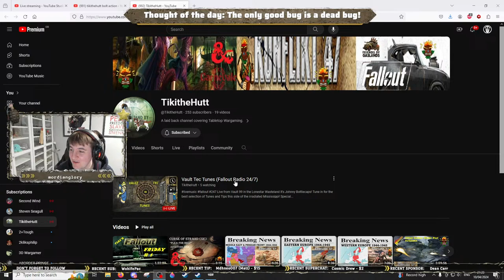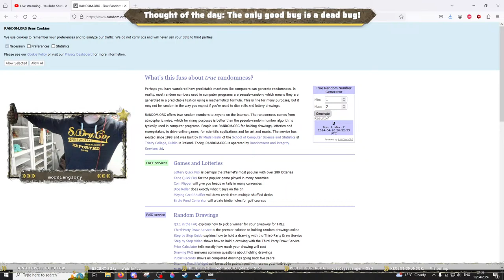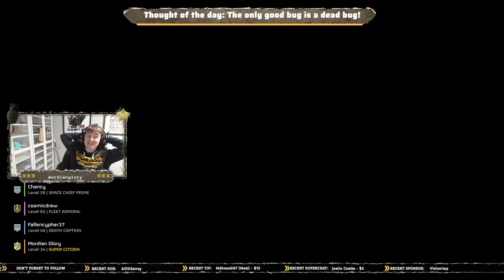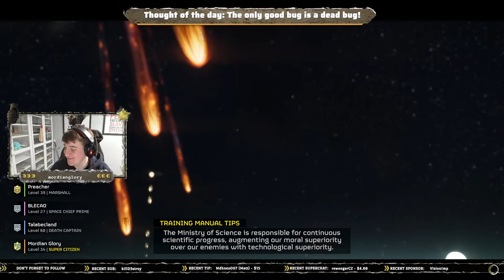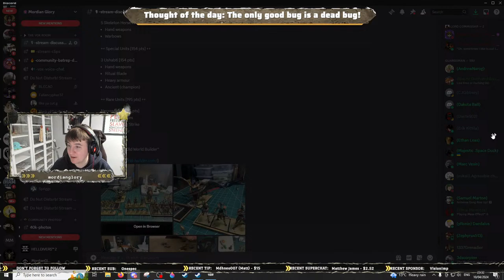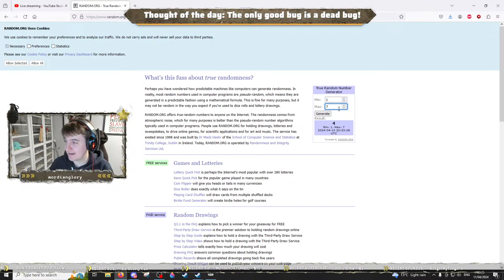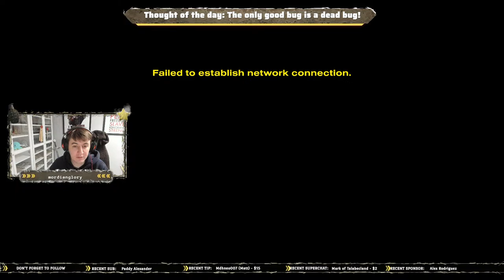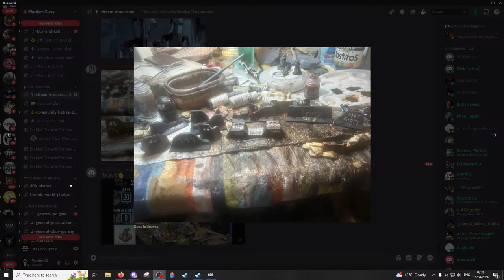We are going in with the FIRST wave! Let's Play Helldivers 2!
Name: MGTV
Address line 1: Store First
Address line 2 :Roundwood Point
Town: St Helens
Postcode: WA9 5JD
Country: United Kingdom